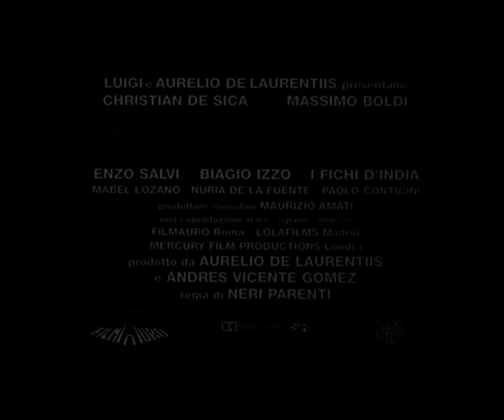NATALE SUL NILO - Trailer | Filmauro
Il generale dei Carabinieri Enrico Ombroni (Massimo Boldi) è assillato da un problema: sua figlia Lorella vuole diventare una "Letterina" e sposare un calciatore. Per distrarla dai suoi insani propositi il povero generale decide di partire con la ragazza e il fido maresciallo Saltalaquaglia (Biagio Izzo) per una vacanza in Egitto. Sfortuna vuole che le "famigerate" Letterine, accompagnate da un pittoresco manager factotum, Oscar Tufello (Enzo Salvi), siano le ospiti d'onore della crociera sul Nilo su cui si imbarcano padre, figlia e maresciallo. Le buffe peripezie del generale si intrecciano con quelle di un altro ospite della crociera, l'avvocato Ciulla (Christian De Sica), tormentato fin dall'infanzia da un curioso inconveniente: le donne lo trovano irresistibile in maniera imbarazzante. A complicare le cose ci sono anche Max e Bruno (I Fichi d'India), una coppia di turisti entrati in possesso di due antichi anelli magici.